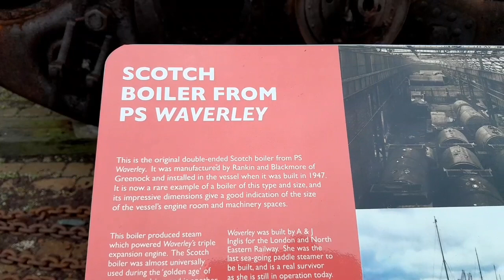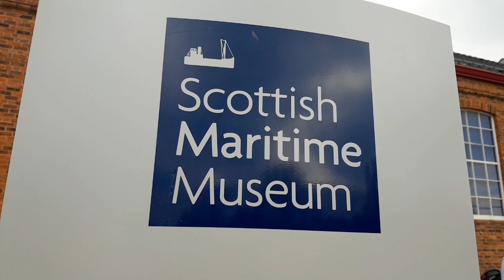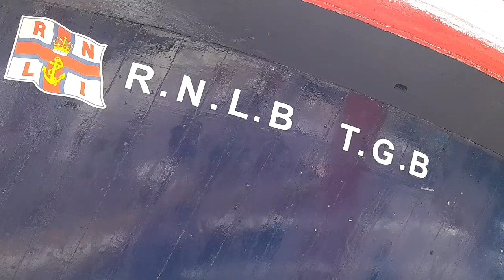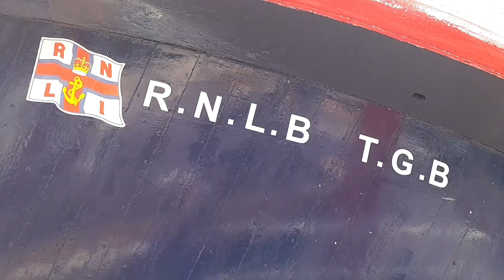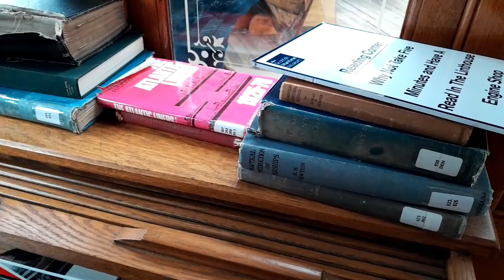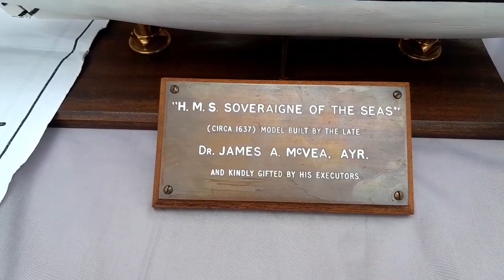Scottish Maritime museum Ship Ahoy 22/4/23 Irvine.